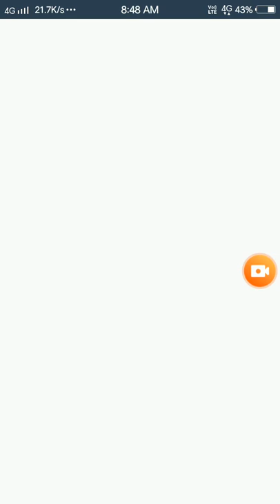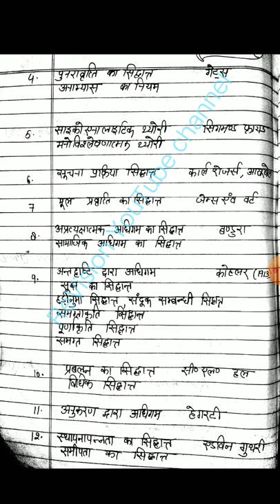Bal Vikas ke siddhant cdp 50 important theories